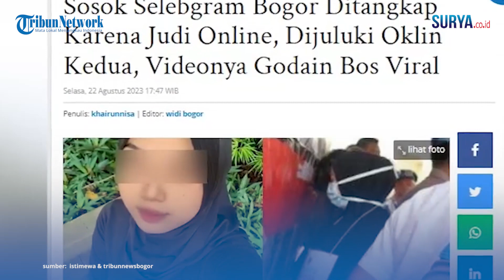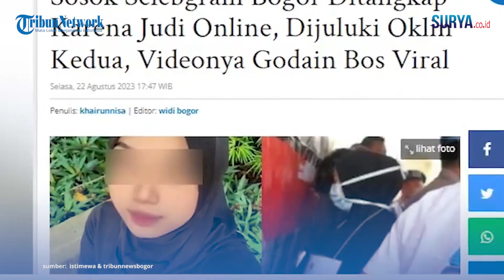SOSOK SELEBGRAM SZM Diciduk Buntut Promosikan Judi Online: Sering Ngonten Pakai Baju Ketat & Sensual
VP: Erric

SURYA.CO.ID - Selebgram asal Bogor, Araa Mudrikah atau Siti Zahra Mudrikah upanya sering kena blokir di TikTok. Akun TikTok Araa Mudrikah bahkan beberapa kali diblokir sehingga ia harus membuat akun yang baru. Araa ditangkap polisi karena mempromosikan situs judi online di akun Instagramnya. Bukan cuma endorse, Araa Mudrikah bahkan jadi brand ambassador dari situs judi online tersebut. Tak heran jika di akun Instagramnya, Araa menyematkan link untuk menuju ke situs judi online itu. Bahkan ia juga menyematkan link yang terhubung ke WhatsApp situs tersebut. Araa sudah menjalani kontrak sebagai brand ambassador situs judi online ini selama tujuh bulan. Tak cuma-cuma, ia pun sudah meraup uang puluhan juta rupiah dari bisnis tersebut.

Sebab, setiap bulannya, Araa mendapat keuntungan Rp 7 juta yang dikirim ke rekening pribadinya. "Kontrak Rp 7 juta sebulan, dan sudah dilaksanakan tujuh bulan lalu," kata Kapolresta Bogor Kota, Kombes Bismo Teguh Prakoso, Selasa (23/8/2023). Bismo juga mengungkap sosok Araa Mudrikah. Menurut Kombes Bismo, Araa ini rupanya bukan pelajar atau mahasiswa. "Pernah kuliah tapi infonya sudah berhenti," lanjutnya. Sementara itu, ia tak mengetahui saat ini Araa Mudrikah bekerja di mana dan sebagai apa.